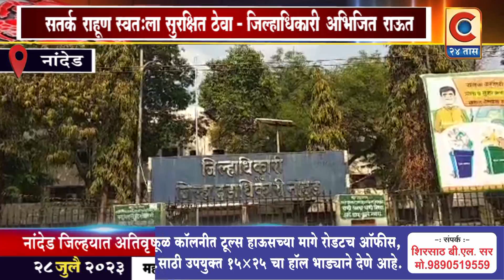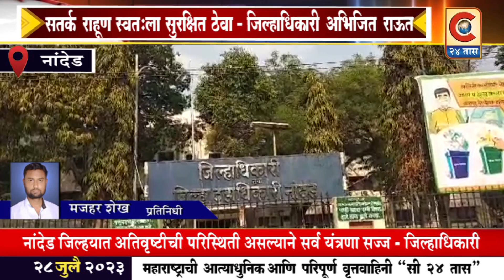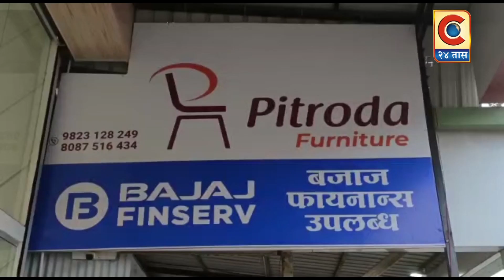नांदेड - स्वतःची काळजी घेणे आणि स्वतःला सुरक्षित ठेवणे - अभिजित राऊत, जिल्हाधिकारी